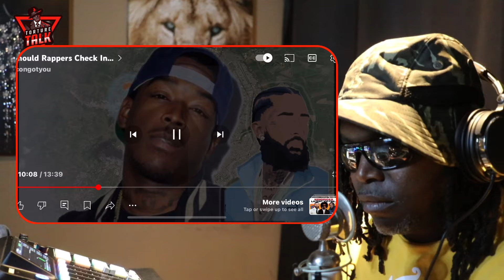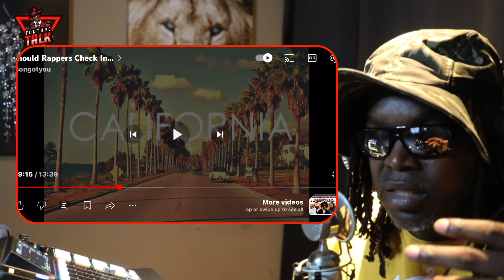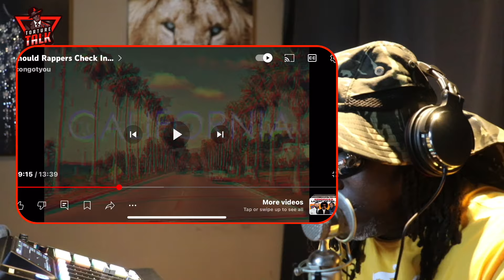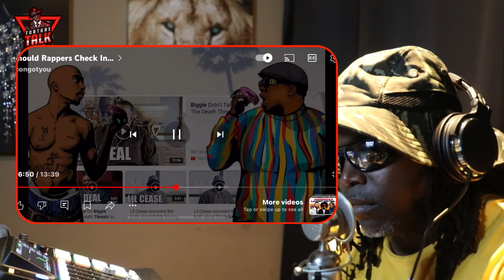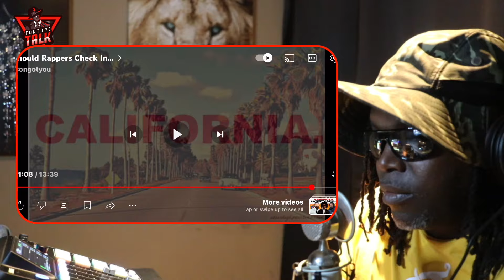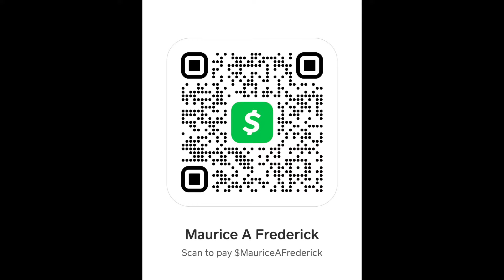Why rappers need to CHECK IN!!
“TCBATTLES”🤺
“Shadowcoradio”🎼

Show some ❤️ 👇🏽👇🏽

Source ￼@icongotyou1408